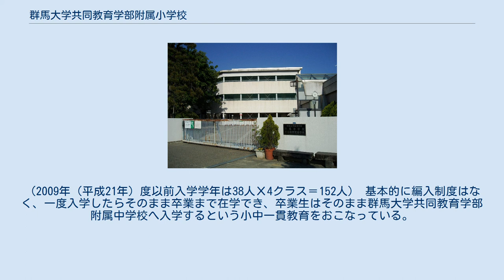群馬大学共同教育学部附属小学校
群馬大学共同教育学部附属小学校（ぐんまだいがくきょうどうきょういくがくぶふぞくしょうがっこう）は、群馬県前橋市にある群馬大学教育学部に附属する国立小学校。
 （当時は前身の群馬県女子師範学校の跡地を使用し、群馬大学学芸学部に近接して開校されたが、1970年（昭和45年）に群馬大学教育学部が荒牧地区に移転し、附属中学校も上沖地区に移転されたため、附属特別支援学校とともに大学とは離れた場所に位置している） 「自分をみがく子」 ～豊かな人間性・学力・創造性～ 主として群馬大学教育学部と連携した、優れた教員を養成するための教育実習校として、全国的な視野に立った教育研究の実証校(公開研究会)の実施、幼稚園・小学校・中学校の連携による一貫教育の推進、幼稚園・小学校・中学校・養護学校間の交流教育の実施を目的に設置された、群馬県内一の教育研究機関としての小学校。
そのため、児童だけでなく、教員の養成をも目的とした教育がなされており、県内では珍しい、制服の導入、学年のクラスが一体となった教室、 独自の教育課程、インターネットにおける教育現場の公開、入学者選抜、小中一貫教育などを行っている。
他の公立学校と授業進度・内容を変えて、研究のデータとして利用している。
 また、教員も公立学校と違い、8年を超えて勤務することができ、国立に分類されるが、校風としては私立小学校に近いものがある。
 毎年、定員を大幅に超える入学志願者が殺到するため、入学試験を実施し、入学者を選抜している。
そのため、毎年入学者の数に変動はなく、1クラス38人が3クラス、1学年114名を新入生として受け入れる。
（2009年（平成21年）度以前入学学年は38人Ｘ4クラス＝152人） 基本的に編入制度はなく、一度入学したらそのまま卒業まで在学でき、卒業生はそのまま群馬大学共同教育学部附属中学校へ入学するという小中一貫教育をおこなっている。